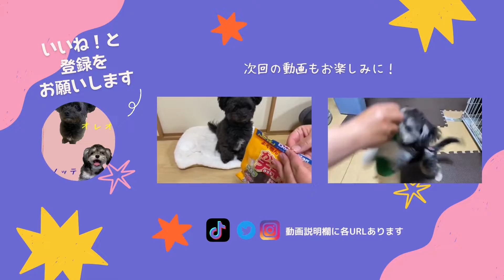キャベツを食べるオレオ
夕飯を作っていた、母ちゃんの目を盗みキャベツを泥棒して来たオレオ

我が家に家族が増えました。
オレオに弟、子分？をお迎えしました。
オレオとノッテの日常や行動をまったり・のんびり・グダグダと撮影していきたいと思います。

名前　オレオ
性別　男の子
性格　食いしん坊
　　　甘えん坊

名前　ノッテ
性別　男の子
性格　暴れん坊
　　　好奇心旺盛